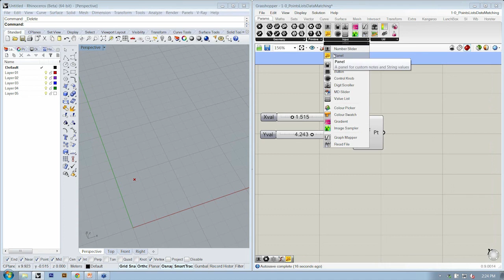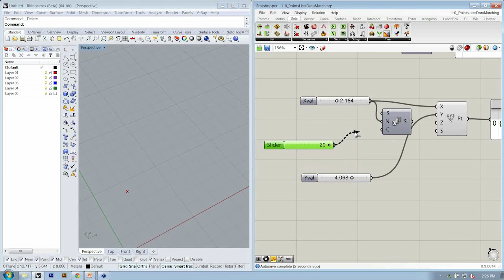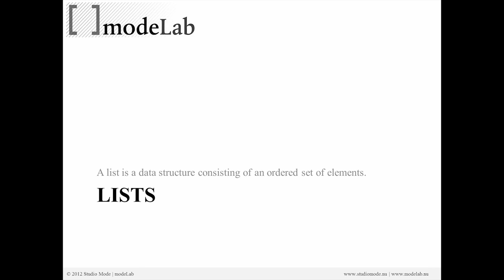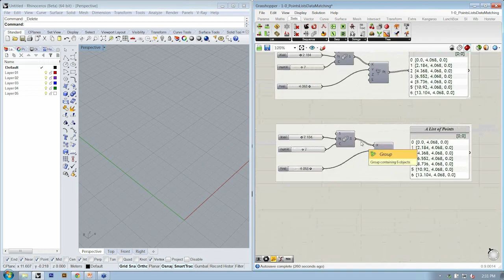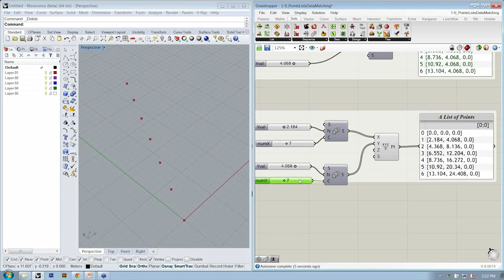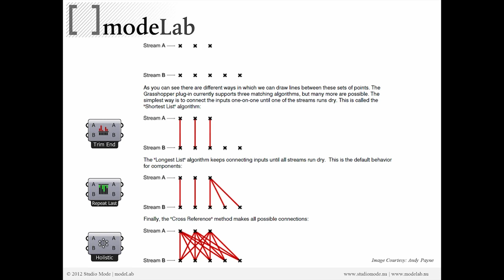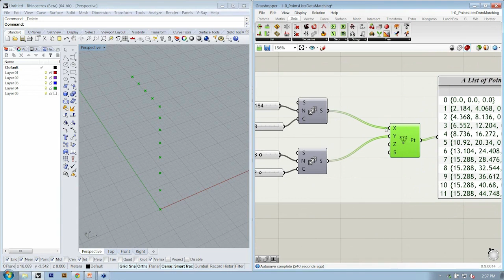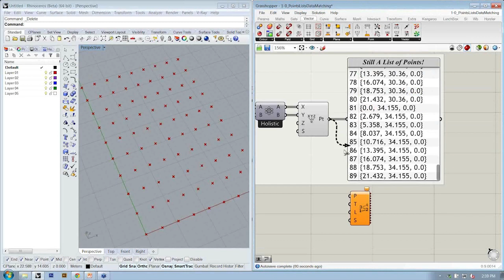Working with Data Trees 02 | Points, Lists, + Data Matching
The main challenge we hear from users who want to implement Grasshopper into their creative process is always Data Trees. Data – how it’s stored, accessed, and associated – is the threshold that separates you from fluid execution and powerful routines in Grasshopper. Beginning with a presentation on the main principles of working with Data Trees, this course will incrementally unpack a diverse set of Data-related techniques through a series of “live” exercises. Additional topics covered will include: what is a Data Structure, why Data Trees look the way they do, and how to navigate, manipulate, and grow your Data Tree in an organized way.